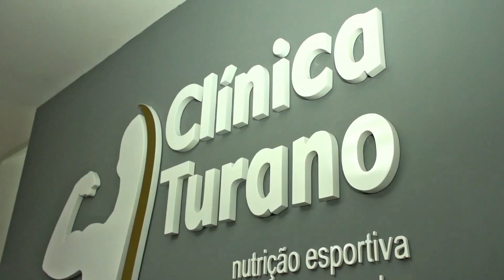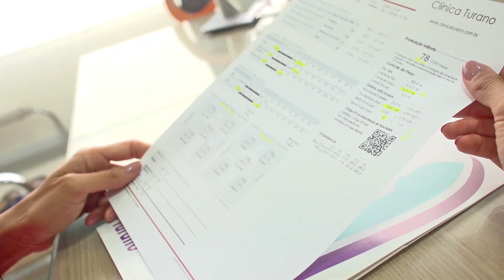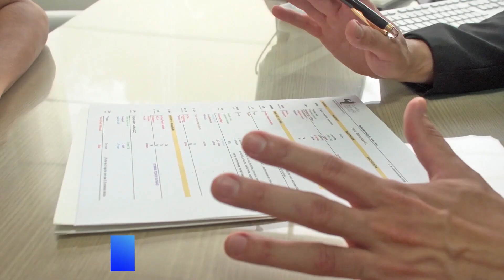"CONSULTA NUTRICIONAL – ANA TANOS"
Ana Rosa Tanos, mamãe fitness que deseja melhorar ainda mais sua saúde e qualidade de vida.

Nesse vídeo, durante a consulta, você verá:

- Abordagem com o paciente
- Bioimpedância e medidas antropométricas
- Explicações dos protocolos
- Anamnese nutricional
- Recordatório de 24h
- Elaboração e explicação do Plano Alimentar

Grande abraço!!

Direção:
Jéfferson John

Produção Geral:
Stefania Salviati